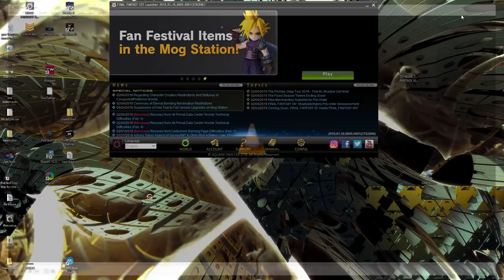Final Fantasy XIV - First Impressions